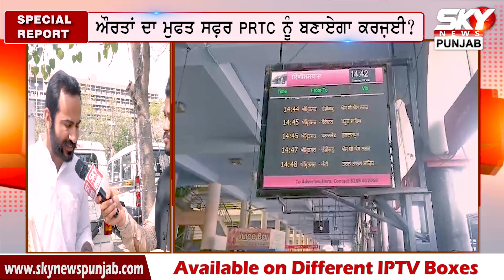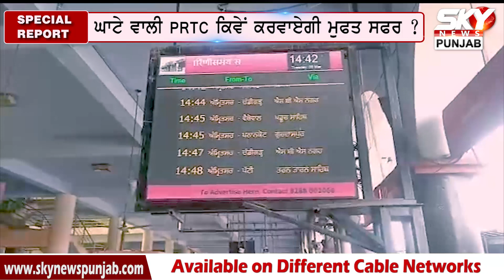BUDGET 2021| Will Government's Decision to Give Free Rides to Women in PRTC, Backfire? | PRTC DEBT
ਕੀ ਔਰਤਾਂ ਦਾ ਮੁਫਤ ਸਫ਼ਰ PRTC ਨੂੰ ਬਣਾਏਗਾ ਹੋਰ ਕਰਜ਼ਦਾਰ ?